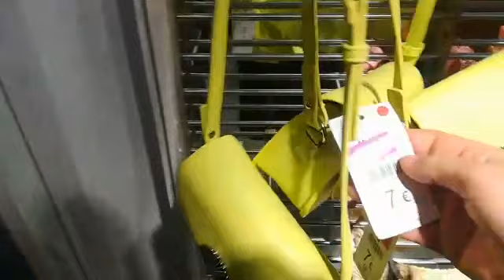فيديو لكتستنو rebajas lefties حويجات بتداء من 1€😱